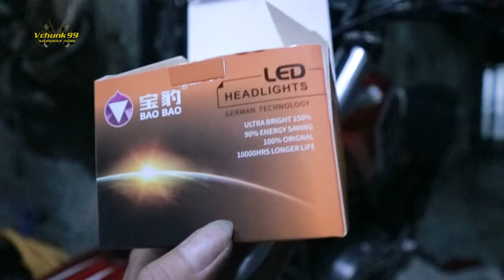Pasang lampu sorot di rx king || yang lagi rame dipakai!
hallo boskuh!!

dividio ini gua coba memasang lampu led sorot pada rx king, yang belakangan ini sedang ramai banyak dipakai oleh motor motor raja jalanan!

lampu terang parah! pokoe josss boskuh!
pantengin terus simak vidio nya biar tidak salah kaprah!

trimakasih.